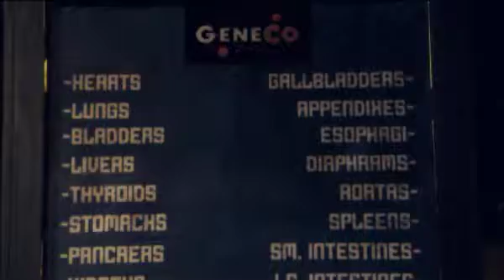repo trailer hi 650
REPO Vid taken from the site